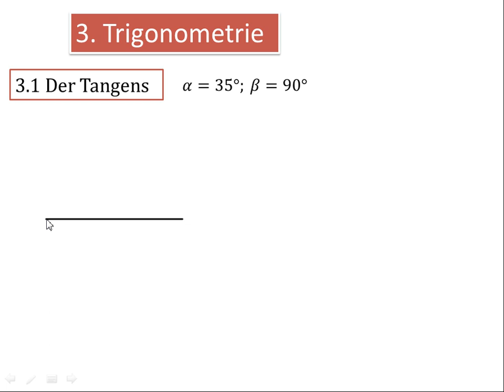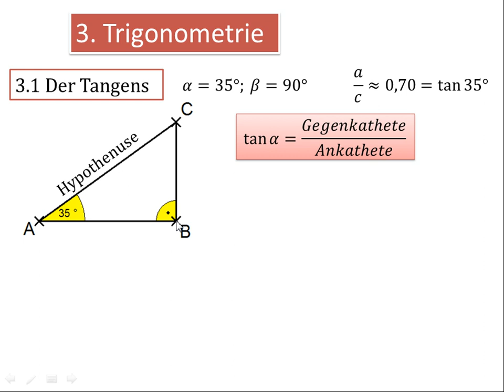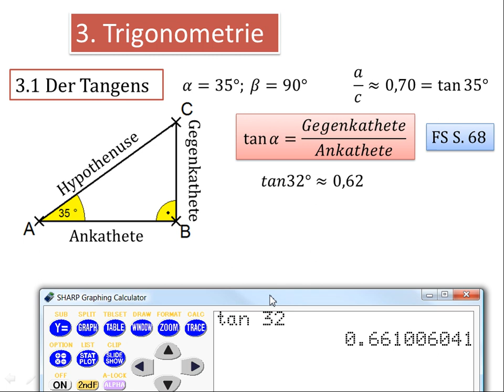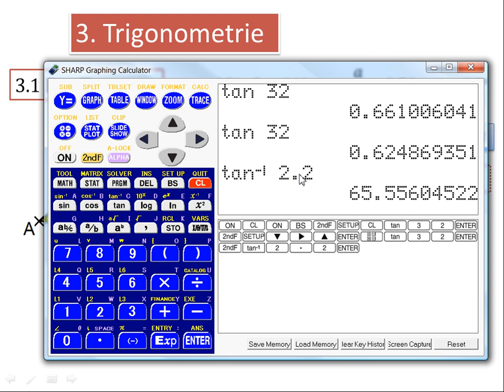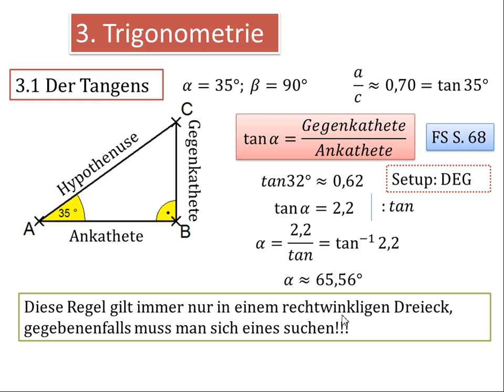3.1 Der Tangens